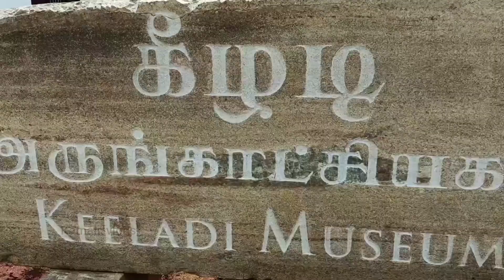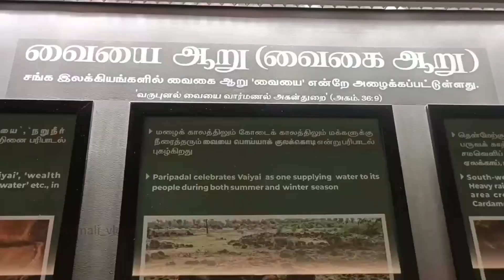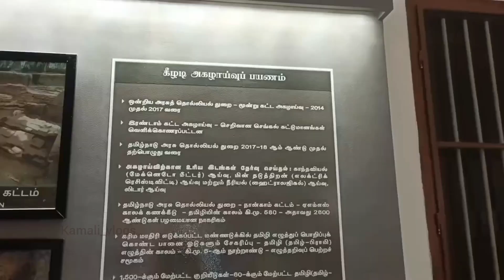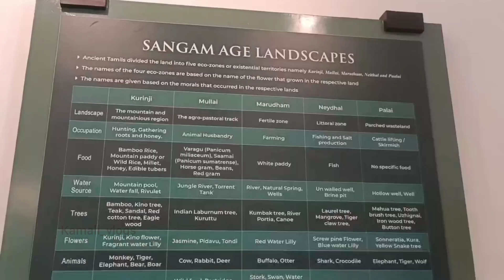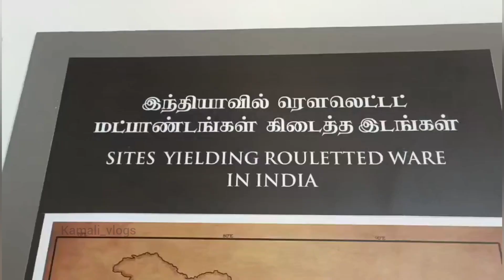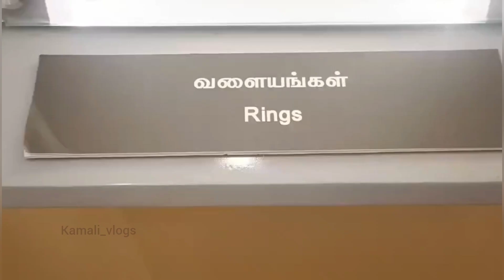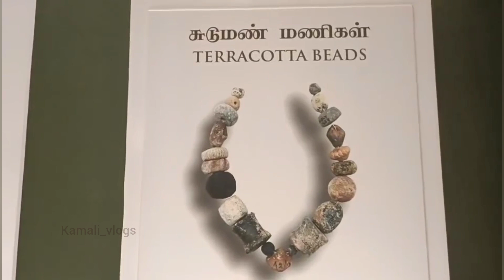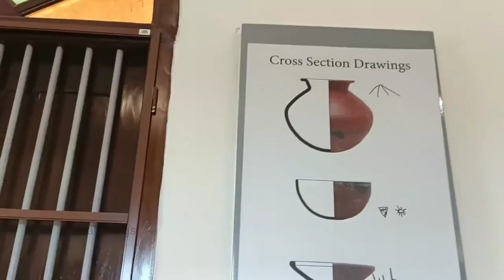கீழடி Museum ✨|Trending place in Tamilnadu✨|Part-2